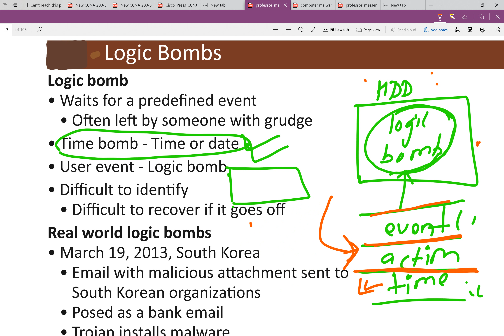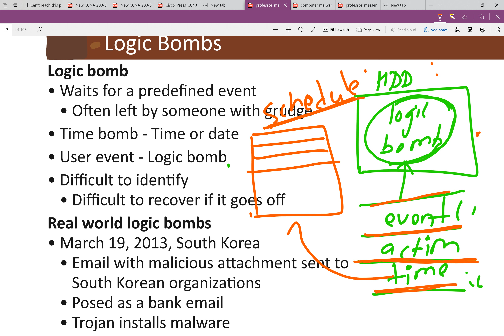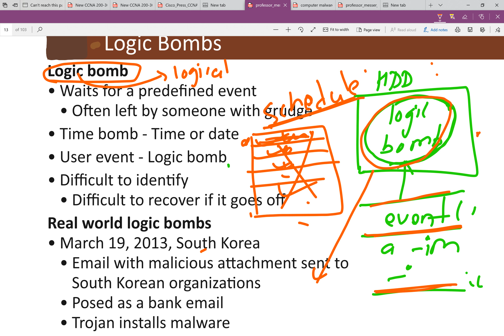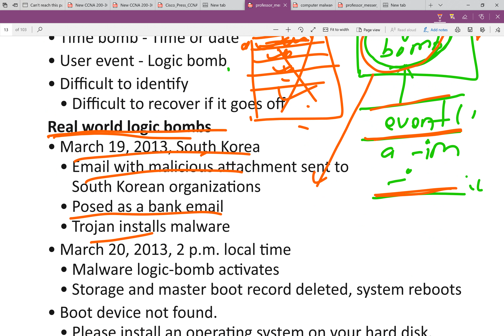9 logic bombs in Nepali Language | SEE,NEB,HSEB Class11 School Level EthicalHacking | BBA, BIM SEE